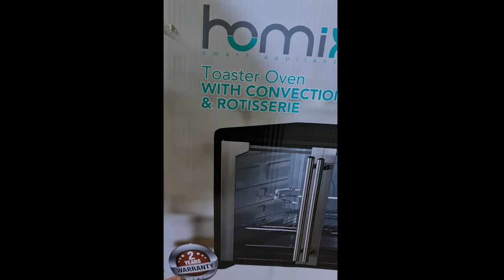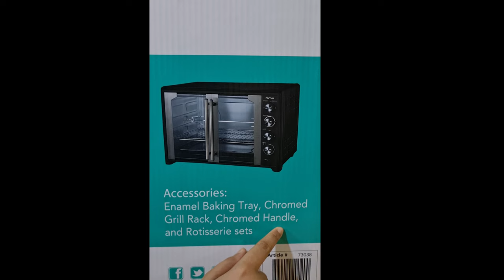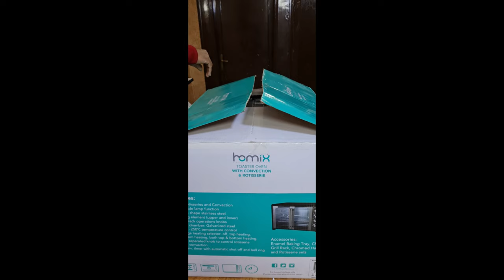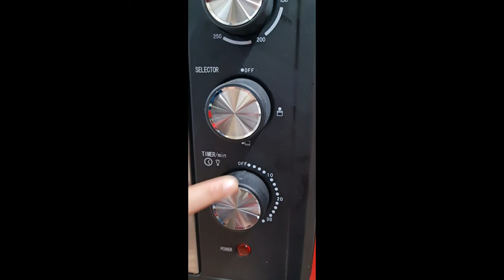Homix Toster Oven With Convection& Rotisserie unboxing and Review|Homix Double Door Electric Oven.